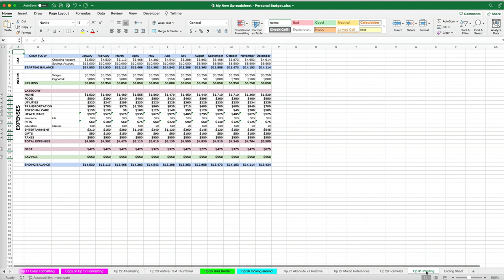How to Export Google Sheets to Excel File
How to export Google Sheets to Excel or CSV File.
Go to File -- Download and select Excel to save as .xlsx file or select Comma Separated Values to save as a .csv file.

MS Excel vs. Google Sheets